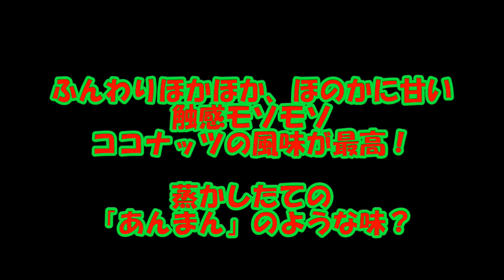バパピタの作り方【アジア最高のスイーツ】～バングラデシュ屋台Vol.2～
バングラデシュストリートフードを紹介する企画

第２弾の今回は、
バングラ冬の風物詩、「バパピタ」です。
ココナッツの風味漂う、蒸しパンケーキ。
南アジアでは珍しい、ほのかな甘さでみんなに愛されるアジア最高のスイーツ！

このチャンネルでは、バングラデシュにいるプロサッカー選手の立場として、「世界一ネタが溢れる国」での生活をUPしていきます。
少しでもバングラデシュ、そして個人のPRになれば嬉しいです。

～参考動画～
今日ヤバイ奴に会った さん
「インドの歯溶けそうなジャレビーの作り方 / Mawa Jalebi」